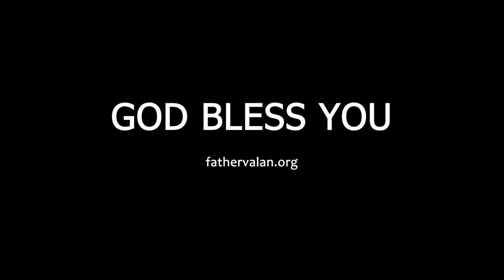Homily - Fifth Sunday of Easter (Year B)